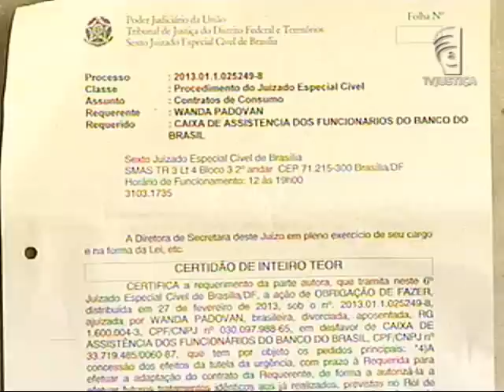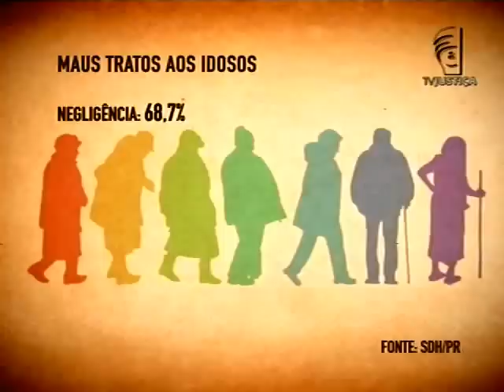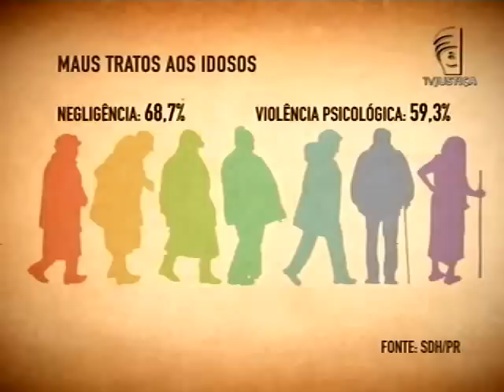Série Idosos (02/10/13)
A lei garante, mas nem sempre é cumprida à risca. E isso leva milhares de pessoas à Justiça em busca dos direitos. Em se tratando da parcela da população que já passou dos 60 anos, a demanda aumenta em algumas áreas. As ações para garantir acesso à saúde e ao transporte gratuito são as que estão mais presentes no Judiciário. Confira na segunda reportagem da série sobre Idosos e os dez anos do Estatuto do Idoso. O final da série ''Idosos'' você acompanha amanhã (03/10), no Jornal da Justiça 2ª Edição.